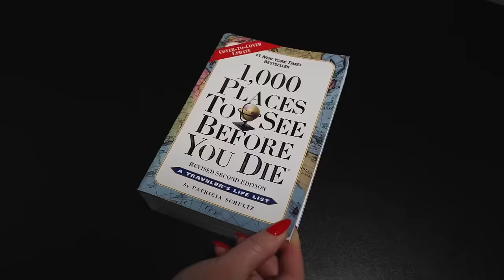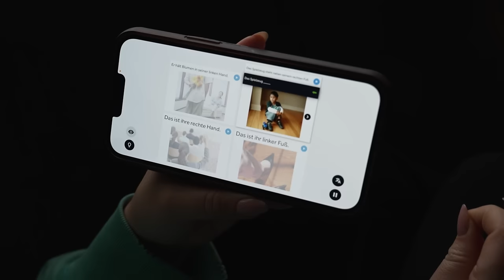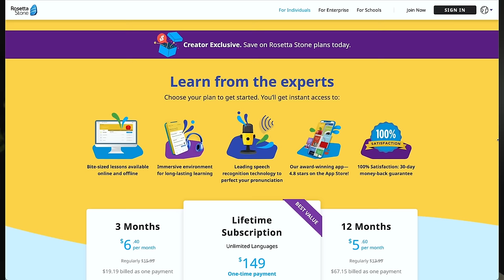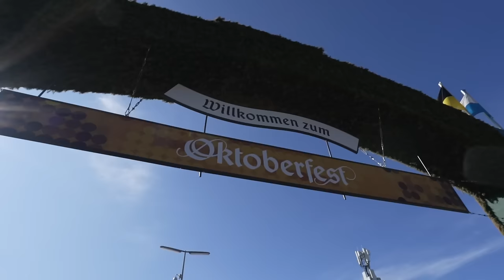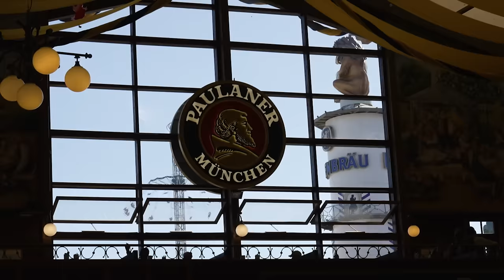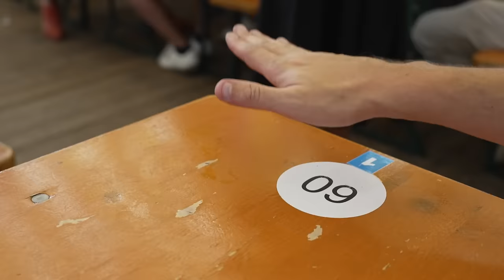OKTOBERFEST in Munich, Germany! Experiencing the WORLD’S LARGEST Folk Festival + Tips & Tricks!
Experiencing Oktoberfest in Munich, Germany is a bucket list item for many people, and for good reason! We attended our first Oktoberfest back in 2019 (before starting our YouTube channel) thinking we would check it off the buck list and move on, but we had so much fun that we had to make a return visit, and this time we’re taking you along on the adventure and sharing some key tips and tricks along the way! We hope you enjoy the video, and if you did, help us out by hitting that thumbs up button!

*Check out our “Top 15 Tips for Celebrating Oktoberfest in Munich, Germany” blog for more info and tips to help make the most of your time at Oktoberfest in Munich!* 👉🏻

*Welcome to OKTOBERFEST! Experiencing the WORLD’S LARGEST Folk Festival in Munich, Germany!*

*MAIL TIME:*
If you want to send us a postcard from your recent travels or a product to review, please send it to…

*Sony ZV-E1:*
*Sony A7C II:*
*Sony RX100 VII:*
*Sony FE PZ 16-35mm F4:*
*Sony FE 20-70mm F4:*
*Sigma 24-70mm F2.8:*
*DJI Mavic Air 2 Fly More Combo:*
*DJI Mini 4 Pro Fly More Combo:*
*Insta360 X3:*
*GoPro Hero 9 Black:*

*Chapters:*